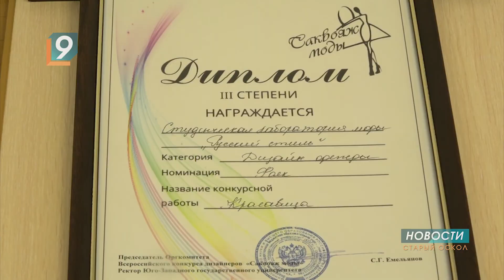Дизайнеры лаборатории моды «Русский стиль» приняли участие в 2-х престижных всероссийских фестивалях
Старооскольские молодые дизайнеры из лаборатории моды «Русский стиль» приняли участие сразу в двух престижных всероссийских фестивалях «Русский силуэт» и «Саквояж моды». Студенты техникума технологии и дизайна получили диплом 3-й степени и спецприз за созданную ими коллекцию «Красавица». Стилизованный дизайн-проект выполнен в русских народных традициях.